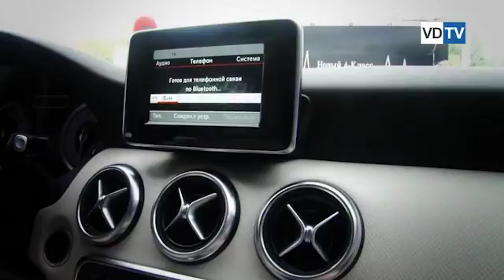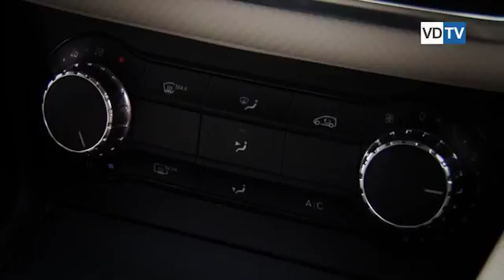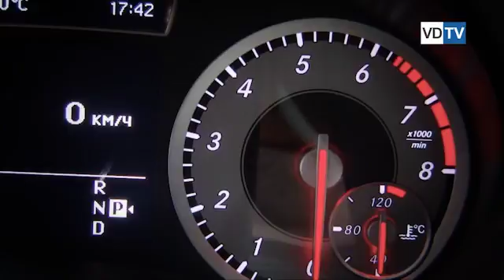В Волгограде прошел тест-драйв Mercedes А-Класс